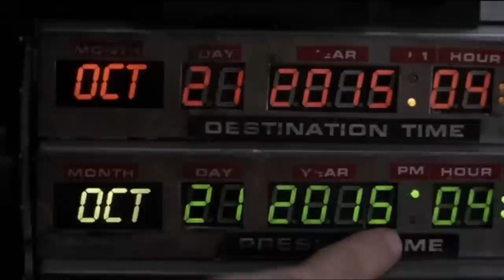BVHS c/o '85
This video was produced for Bonita Vista High School's class of 1985 30 year reunion. Sit back and watch as Marty and Doc take you back in time.